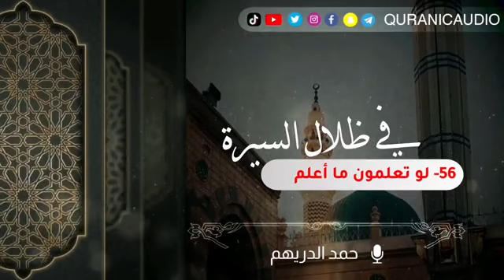في ظلال السيرة 56_ لو تعلمون ما أعلم تقديم: حمد الدريهم